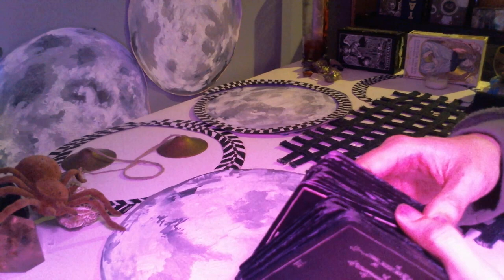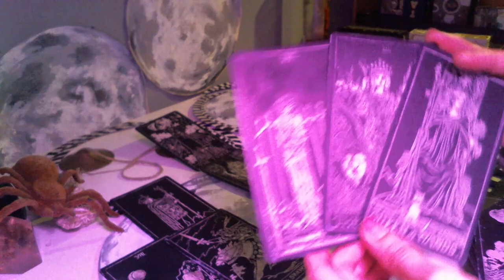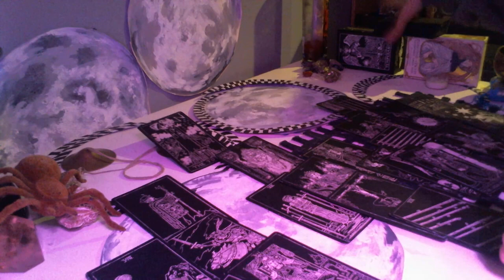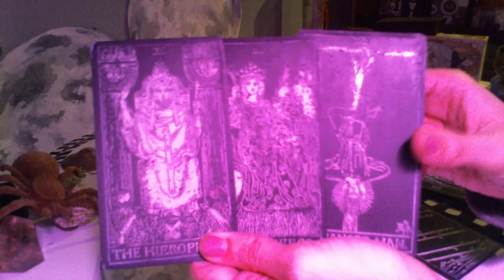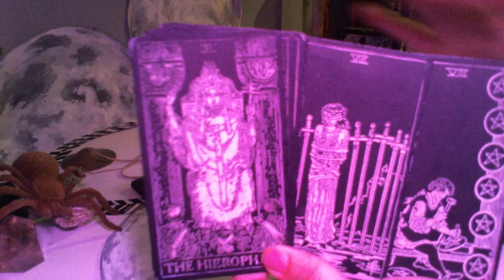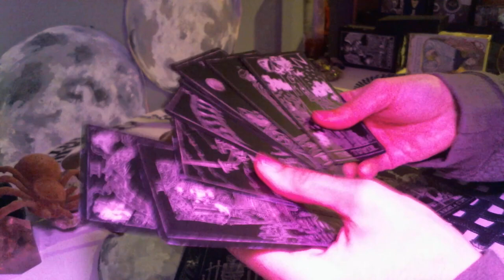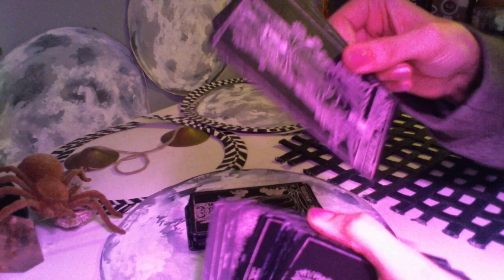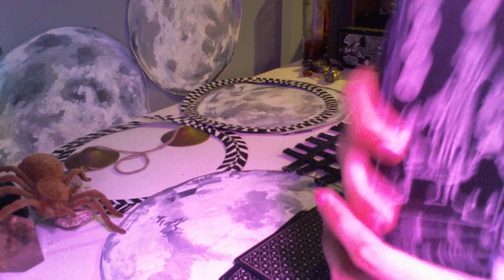Aquarius tarot. Connection Time?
A Waning Gibbous Moon phase aquarius dailytarot lovereading tarotreading - I have a past person reaching out

Mystic Moons is an intuitive Renaissance hub with Creative Energy Work & Readings.

Hi Everyone!

Blessings 💕